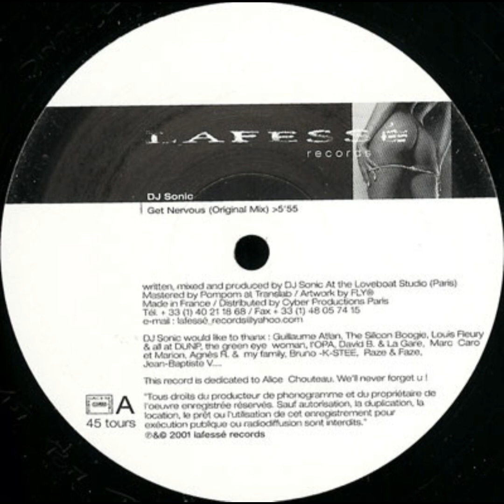DJ Sonic - Get Nervous (Funky Derrick Remix)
DJ Sonic – Get Nervous
Label:Lafessé Records – LAFESSE008
Format: Vinyl, 12", 45 RPM
Country:France
Released:2001
Genre:Electronic
Style:House